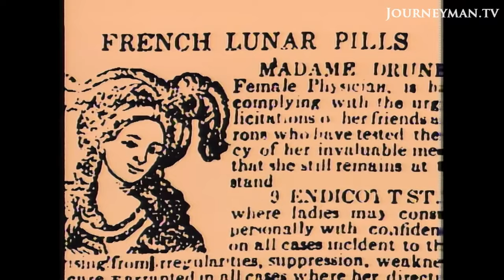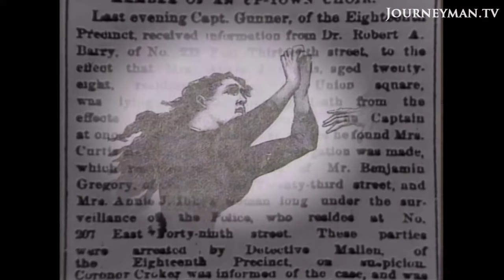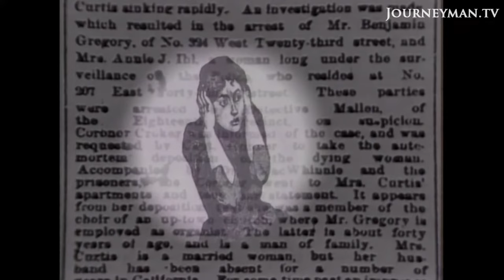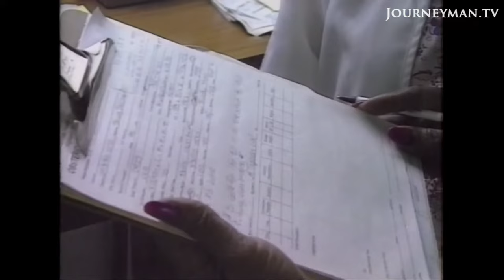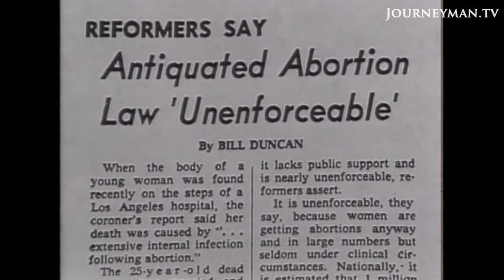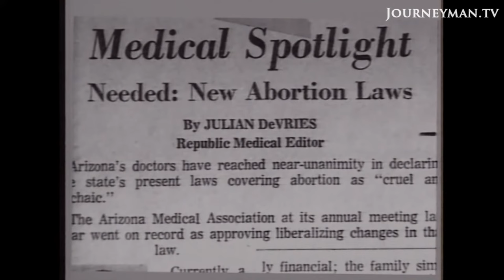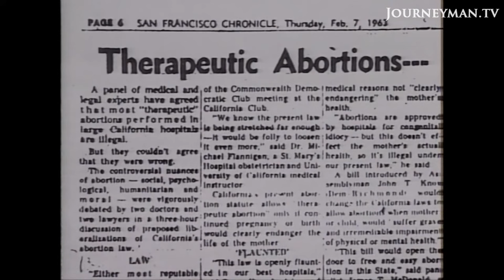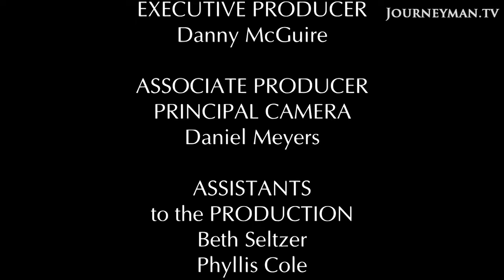How Roe v Wade Changed The Lives Of American Women | When Abortion Was Illegal | Oscar-Nominated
In January, 1973, the U.S. Supreme Court issued its landmark 7–2 decision in Roe v. Wade, protecting a woman’s constitutional right to choose. This Oscar-nominated film features compelling first-person accounts which reveal the physical, legal, and emotional consequences during the era when both providing and undergoing an abortion were both criminal acts. This poignant oral history weaves together candid interviews revealing the tragedies, as well as the courage and heroism of individuals who risked arrest in order to help desperate women.

Dorothy Fadiman – Ref. 8535